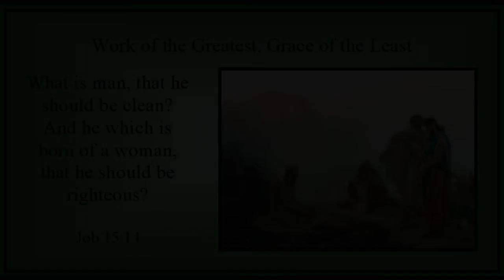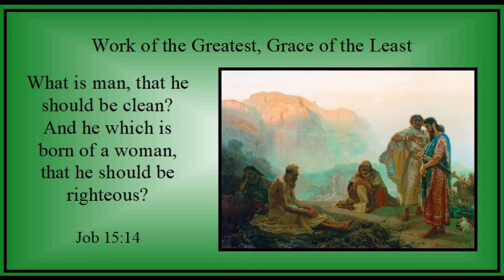Week of Trinity 3 - Sunday - "Work of the Greatest, Grace of the Least" - Job 15:14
Graphics:
"Job and His Friends" by Ilya Repin c 1869 (Publid Domain)
"John the Baptist" by Rogier vander Weyden c 1450 (Public Domain)